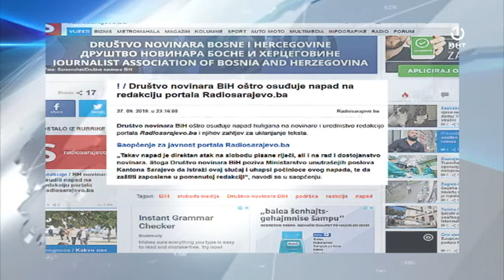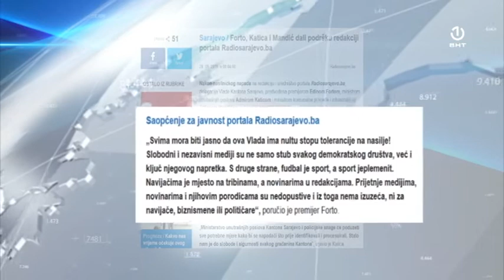Uhapšene osobe nakon napada na redakciju portala Radiosarajevo predati Kantonalnom Tužilaštvu